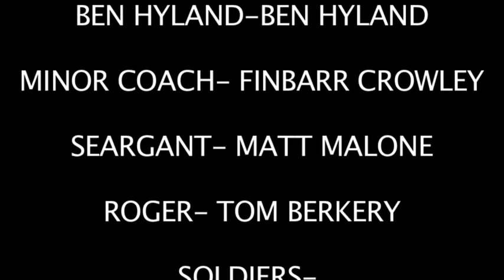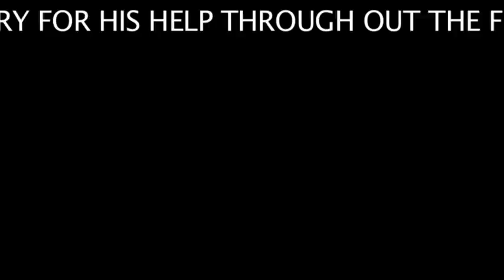Minor Shniper (American Sniper Parody)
This short film parody is about a county minor hurler being called up to the army. We see can he handle the training and killing involved in being a soldier or does he find it too tough and we see what happens when you don't wear protection...

It was put together in one day by 7 TY students in Cistercian College Roscrea.

**CREW**
Director- Finbarr Crowley
Assistant director- Conor Kelly
Camera- Fionn Heffernan
Sound- Aaron Murphy

**CAST**
Minor Shniper- Ben Hyland
Coach- Finbarr Crowley
Seargent- Matt Malone
Roger- Tom Berkery
Kicker- Conor Kelly
Airport assistant- Tom Berkery
Soldiers- Finbarr Crowley, Conor Kelly, Fionn Heffernan
Rugby players- Matt Malone, Finbarr Crowley

And we'd like to Thank Cory for his help!